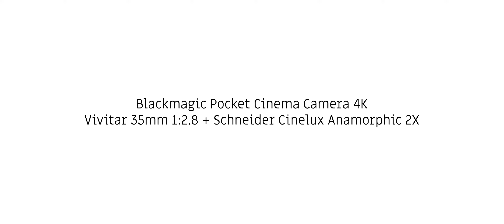Yösuunnistusta ja anamorfisia linssiheijastuksia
Kuvasin Rasti-Kurikan porukan kanssa yösuunnistusta ja samalla saatiin esille melkoisia anamorfisia linssiheijastuksia. Joillekin tuo vaakasuuntainen juova on yhtä kuin anamorfisuus ja kyllähän se joihinkin kuviin tavallaan sopiikin välähdyksenomaisena efektinä. Itse haen anamorfiselta linssiltä kuitenkin enemmän muita sen kuvaan tuomia ominaisuuksia, kuten epäterävän alueen hienoa piirtoa sekä kuvan horisontaalista laajuutta. Tässä pätkässä oman taidefiltterinsä kuvaan tuovat linssille kertyneet sadepisarat. :D

Kamerana oli Blackmagic Pocket Cinema Camera 4K
 ja objektiivina vanha Vivitar 35mm 1:2.8 varustettuna Schneider Cinelux Anamorphic 2X -anamorfisella projektorilinssillä.